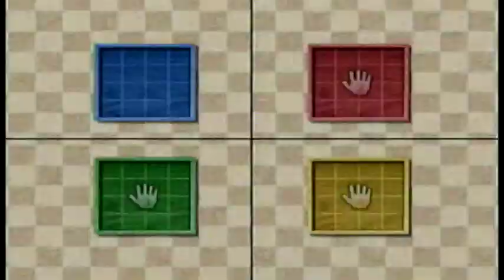Wii Party 双六( Sugoroku) IOHD0001